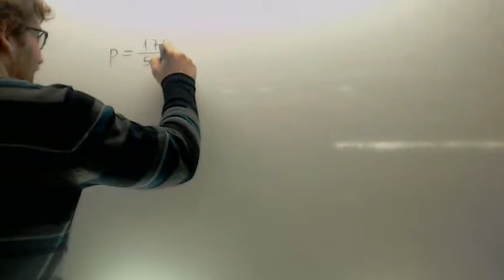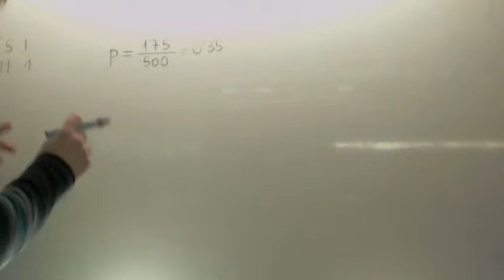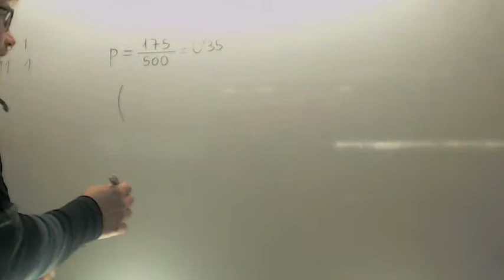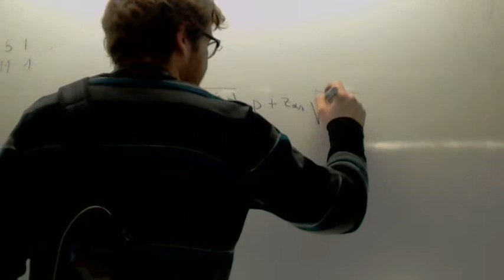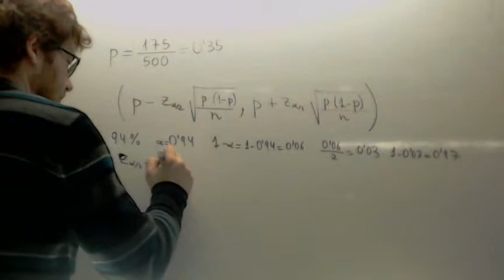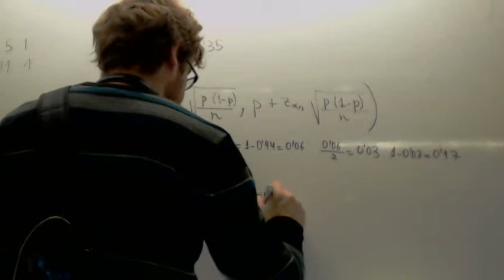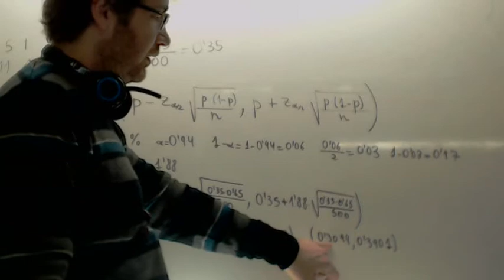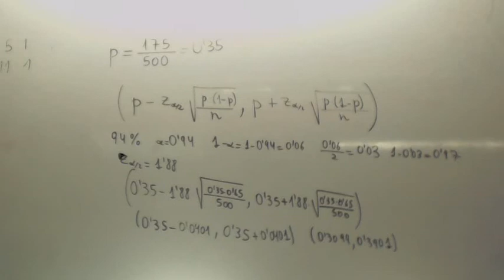Piscifactoria Matematicas CCSS Selectividad Academia Usero Estepona